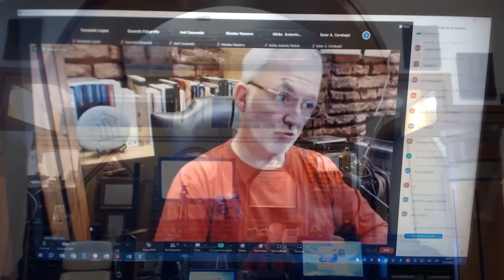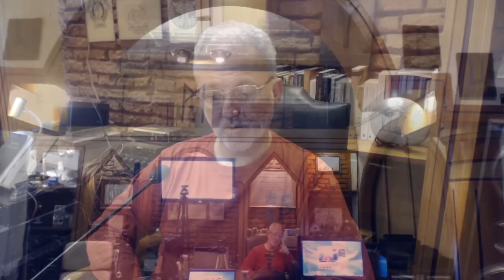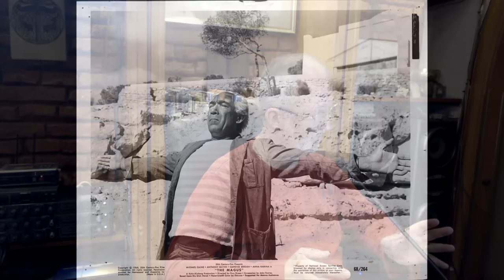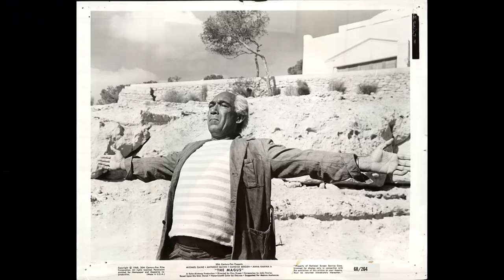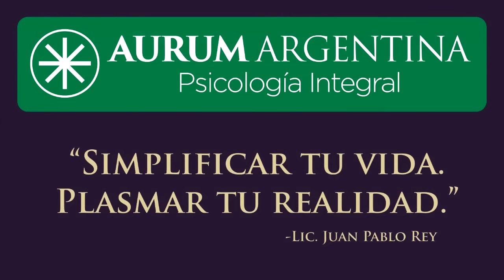El Gran Viaje hacia la Existencia